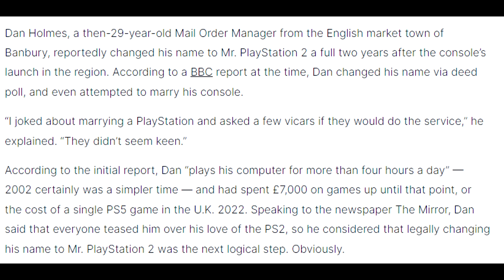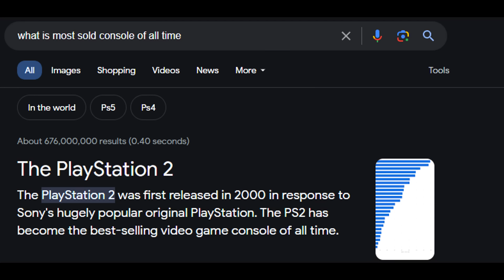Can I Gain My Freedom in This Forgotten PS2 GLADIATOR Game?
In this video, I attempt to gain my freedom in the gladiator arena in Colosseum: Road to Freedom, an old forgotten Playstation 2 game. starting as a slave and fighting my way to the top, gaining enough money in order to buy my freedom. So, Can I Gain My Freedom in the GLADIATOR Arena.

0:00 Intro
2:00 Character Creation
3:03 The Debut
6:53 Training to become a Gladiator
9:25 The Gladiator Journey
17:23 Becoming a Pro Gladiator
18:57 BOSS BATTLE

Colosseum: Road to Freedom (originally Gladiator: Road to Freedom in Japan) is a 2005 video game published by Koei for the PlayStation 2. It is a hybrid fighting role-playing video game loosely based on the Roman Empire around the time of the Emperor Commodus.

Colosseum: Road to Freedom has the player take on the role of a slave that must partake in gladiatorial games in order to earn enough money to purchase his freedom. The majority of the game is spent training the player's character and fighting in arena battles. The story in Colosseum takes a backseat in order to allow a higher degree of open-ended gameplay. Players have the freedom to tailor their game avatar to their liking depending on how they answer questions prior to gameplay. Before entering the arena, players can participate in training sessions, allowing them to improve their skills.

Depending on the player's performance, it is possible to pay off the character's debts and still remain a freeman gladiator. The game allows for multiple endings depending on the player's performance over its course.